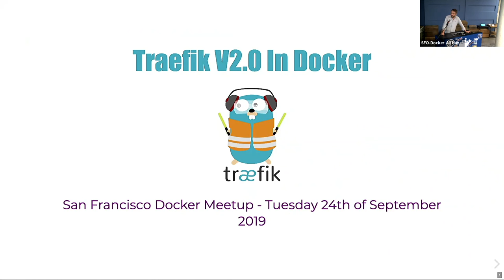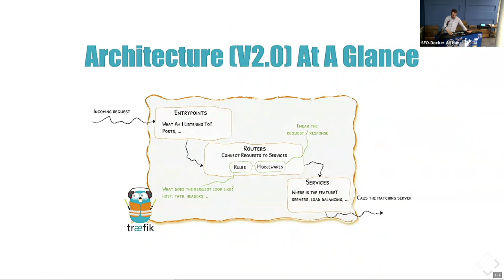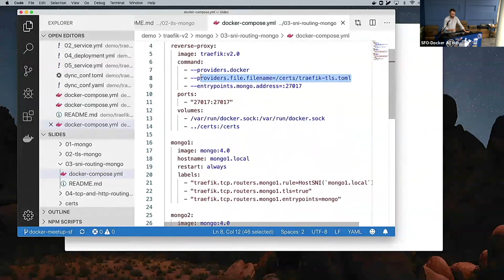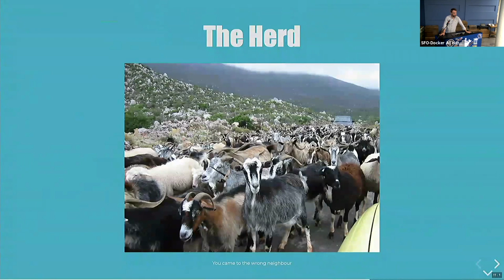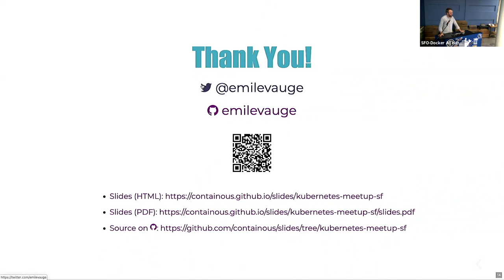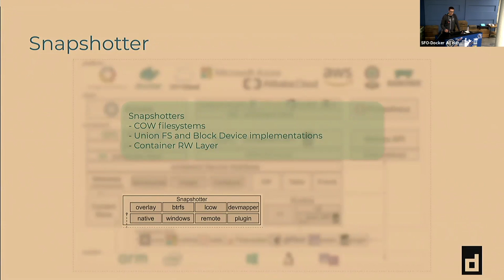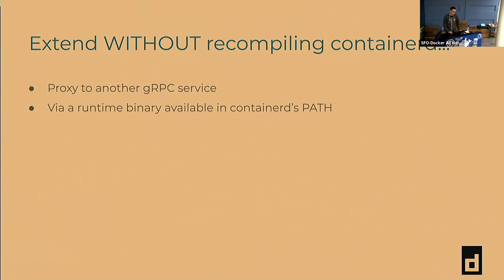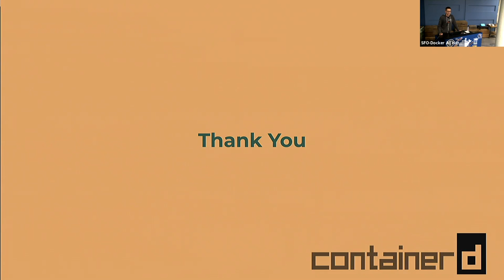Traefik v2.0 in Docker + containerd Updates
Talk 1: A Tour of Traefik v2.0 in Docker

Traefik, the popular open source cloud native edge router reached version 2.0 for its fourth anniversary. Traefik v2.0 still dynamically routes incoming HTTP requests to your applications. But this new version simplifies the routing configuration for increasingly complex dynamic environments and brings TCP routing support to support more and more applications protocols. We’ll do a tour of the usage and benefits of Traefik v2.0 in Docker, including demos of the brand new features.

Talk 2: containerd Updates

Docker engineer and containerd maintainer Derek McGowan will dive into containerd, including its history, graduation from the CNCF, what's next, and how to get involved.